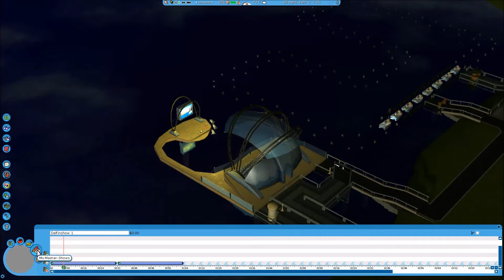Lets Play Rollercoaster Tycoon 3 Plus Interaktiv Sandbox Part 7